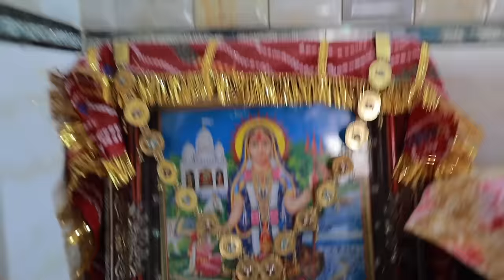Bhungla bateka challenge aur Ambani ki shaadi ka bulava aya !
Vlog # 103
Super spicy challenge and funny moment.